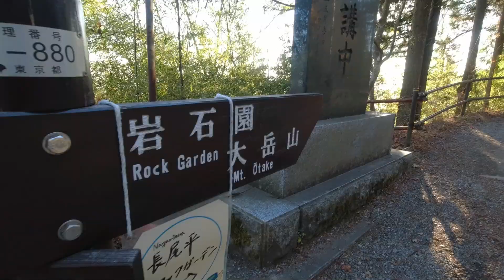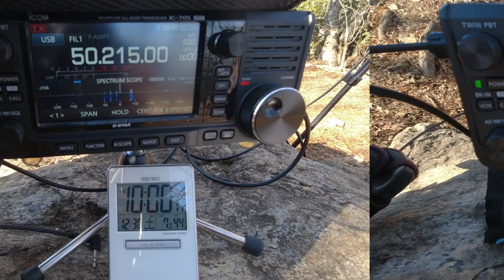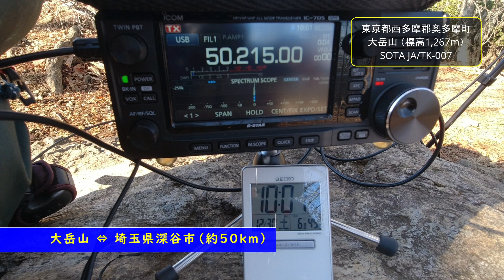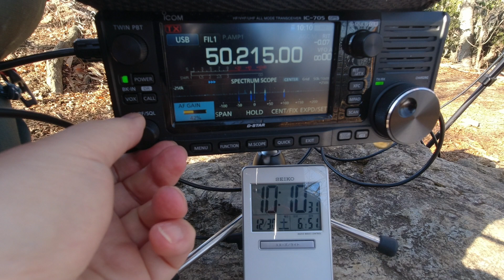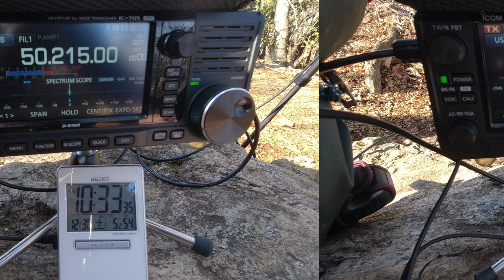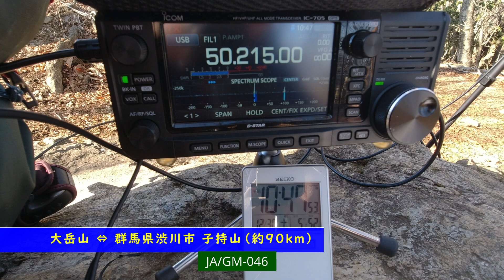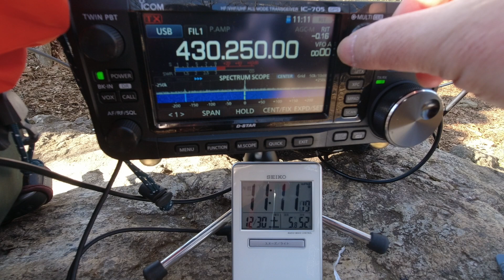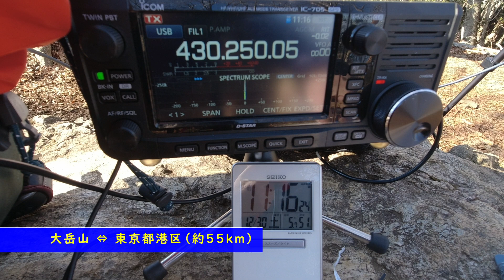アマチュア無線 大岳山で50MHz/430MHz運用して縦走 【登山】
年末に奥多摩の大岳山に登って50MHzと430MHzで運用して奥多摩駅まで縦走してきました。当日はお天気が良くて気温も高めだったので、山頂は大賑わいでした！
山頂ではSOTA運用の無線家とアイボール出来ました(^^)

運用地：東京都西多摩郡奥多摩町 大岳山（1267m、SOTA JA/TK-007）
リグ　：ICOM IC-705(10W)
アンテナ：自作V型ダイポール、RH770
バッテリー：ANKER PowerCore＋ 26700
カメラ：DJI OsmoAction